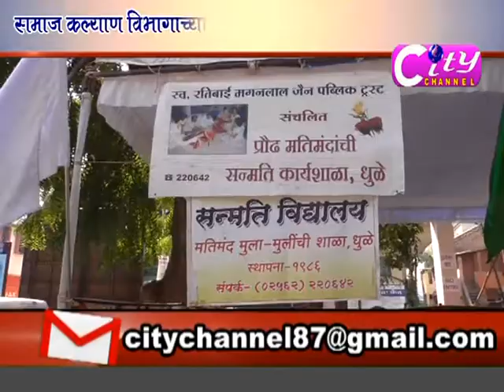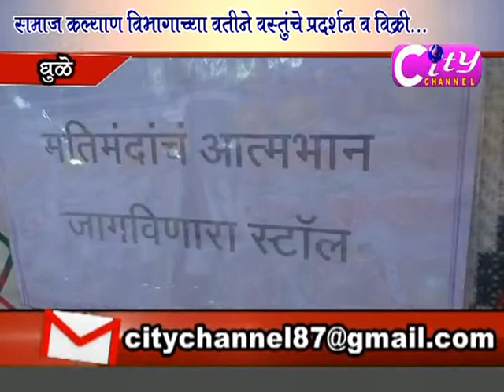Dhule City Channel News 16 oct 17 part 01